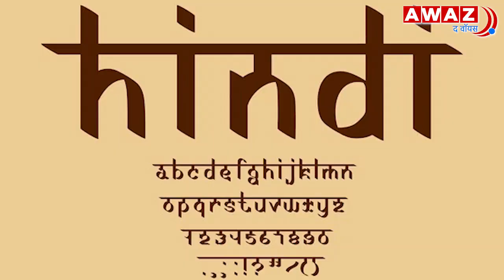अब Emirates Airlines में होगा Devnagiri Lipi में Menu Card | Manoj Muntashir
अरब देशों में भारतीयों की धाक अब एक नई ऊंचाई पर पहुँच रही है, और इसका ताजा उदाहरण है अमीरात एयरलाइन का वह कदम, जिससे भारतीय संस्कृति और भाषा को नया सम्मान मिला है. हाल ही में अमीरात एयरलाइन ने अपने हिंदुस्तानी यात्रियों के लिए हवाई यात्रा के दौरान देवनागरी लिपि में मुद्रित मेनू कार्ड उपलब्ध कराना शुरू किया।

ऐसे समय में जब नकारात्मकता समाचारों का प्रचलन एक यूएसपी बन गया है, आवाज द वॉयस एक मात्र डिजिटल समाचार मंच है, जो भारत और विदेशों से सहयोग, आपसी अस्तित्व और शांतिपूर्ण जीवन पर सकारात्मक कहानियाँ और विचार सामने लाता है

हमारा मानना है कि आस्था, जाति, क्षेत्र और भाषा की दरारों से परे, हमारी कई साझा चिंताएँ, साझा चुनौतियाँ और भविष्य के लिए दृष्टिकोण, लोगों और समुदायों को एक साथ लाने की बहुत संभावना रखते हैं. हमारा कॉन्टेंट भारत और विदेशों में मुस्लिम समुदाय के बीच प्रगतिशील विचारों को भी प्रोत्साहित करता है.